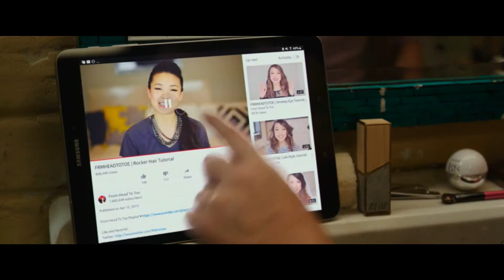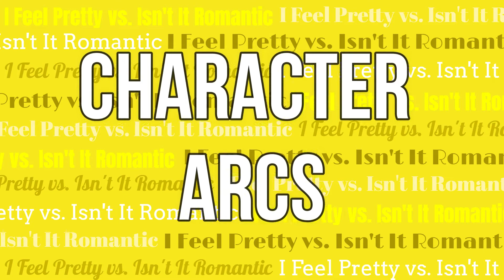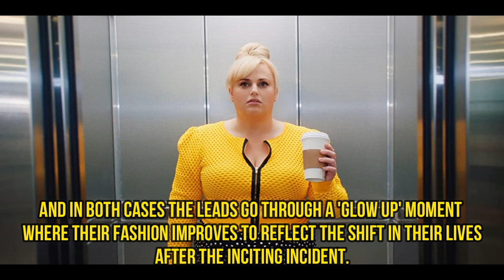I Feel Pretty VS. Isn't It Romantic | let the battle of the rom-com satire commence!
Soo, I Feel Pretty and Isn't Romantic are two very similar movies... let's talk about it!

This is the second instalment in my still-not-quite-named VERSUS series where I take two movies with similar plots and have them battle it out for supremacy! At least in my eyes...

CHAPTER TIMES
0:00 Intro
01:42 The Stories
04:07 Round 1: The Leading Ladies
10:40 Round 2: The Character Arcs
18:19 Round 3: The Love Interests & Their Rivals...
24:38 Round 4: The Human Decorations
30:07 What Isn't It Romantic Does Right
31:31 Bonus Thoughts: Costume Design
32:45 The Results are In.